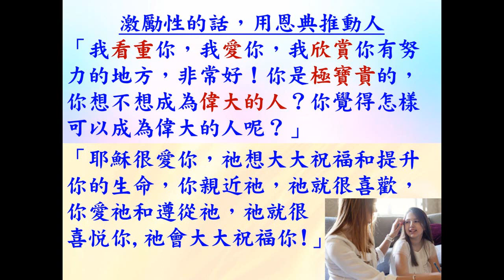用恩典說話的好處 - 葉牧師 2024.09.22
用恩典說話的好處

 1. 與主的關係：怎樣建立與主相愛的關係，怎樣從主的愛得力，怎樣深信神的供應和計劃。
 2. 處理生命：怎樣不被人、罪、負面思想情緒和潛意識、婚姻和生活的問題、和侍奉的問題影響。
3. 進入不同層次的侍奉：侍奉可以由簡單的生活見證，到建立別人的靈命，或進入策略性的侍奉。